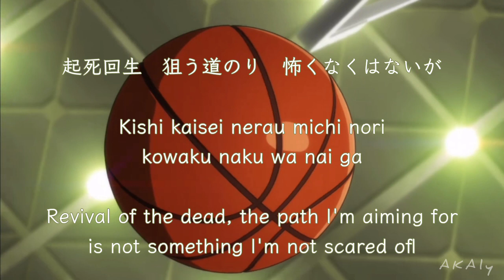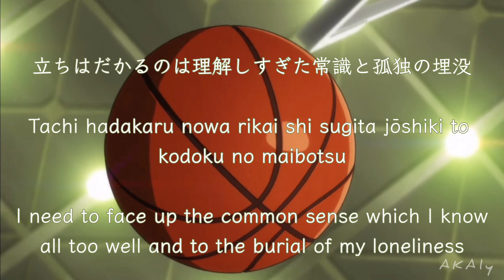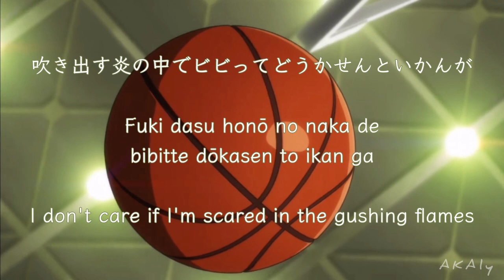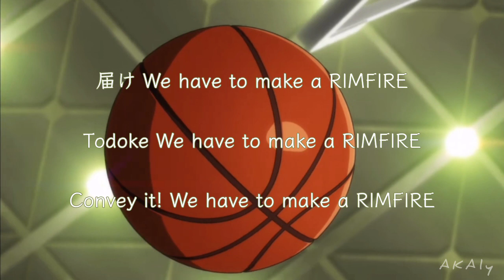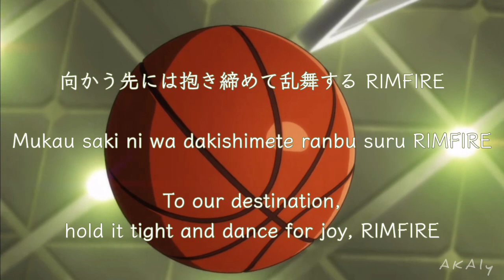GRANRODEO ― RIMFIRE ｜ Lyrics Video (Kan/Rom/Eng)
『黒子のバスケ』 Opening theme #02